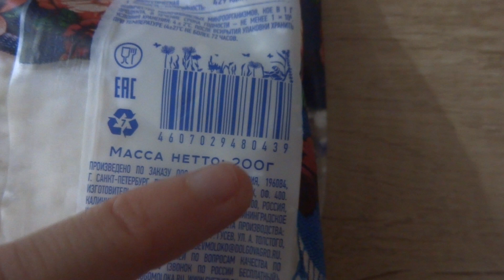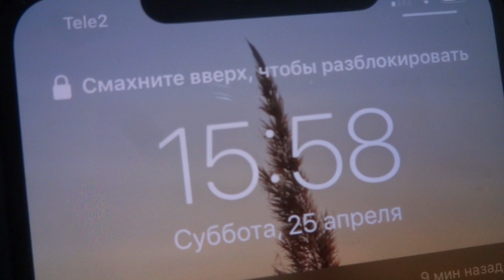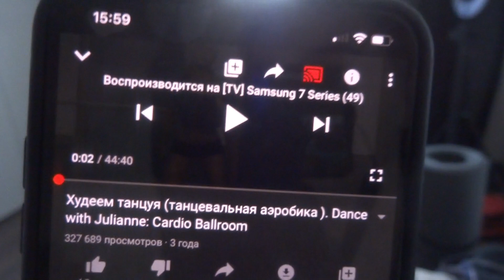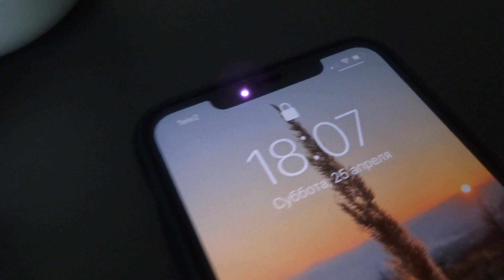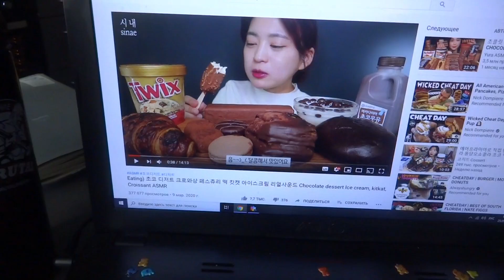ДИЕТА "ЛЮБИМАЯ" - МОЙ 6 ДЕНЬ - БЕЛКОВЫЙ/ТРЯСЁМ ЖИР/ ХУДЕЕМ ВМЕСТЕ |25.04.2020